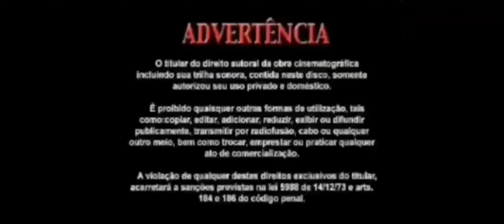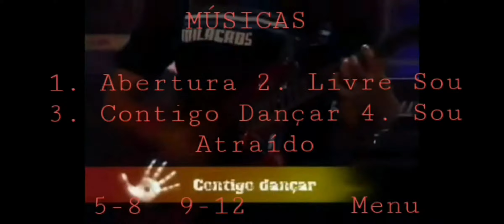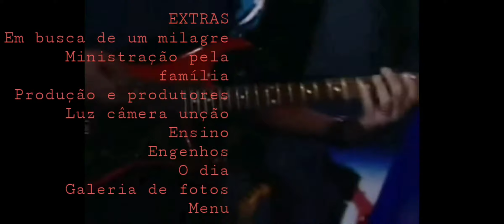DVD André Valadão Milagres Menu Principal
Início: Milagre
Músicas: Contigo Dançar
Idiomas: Espontâneo 1
Extras: Livre Sou